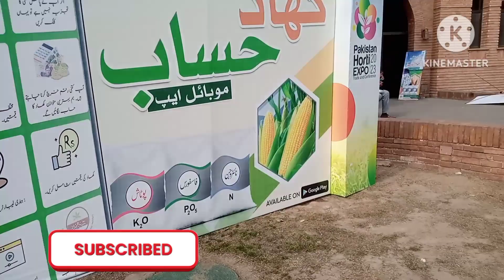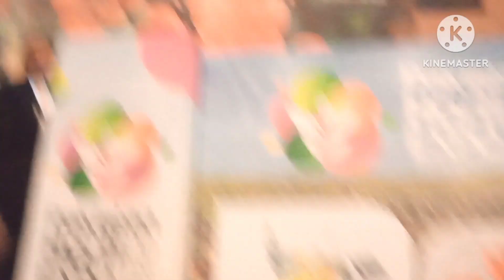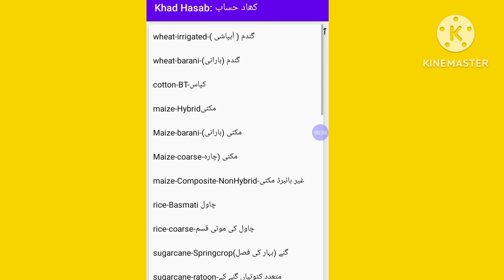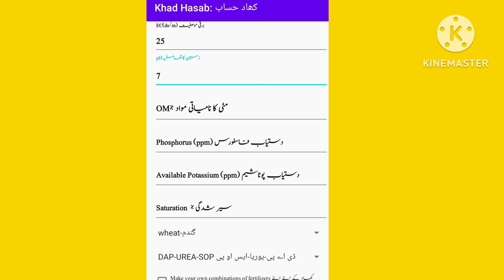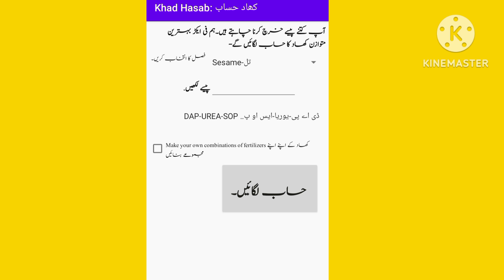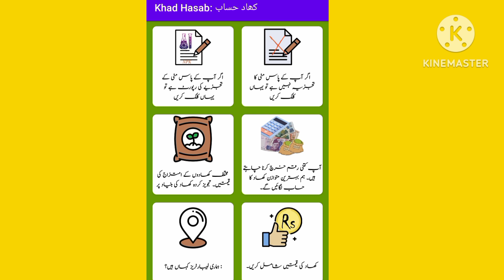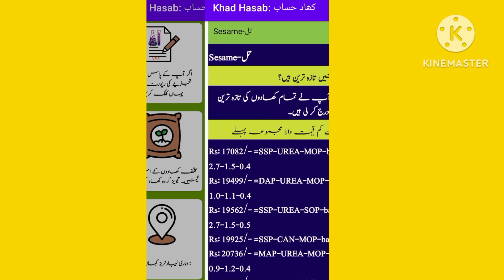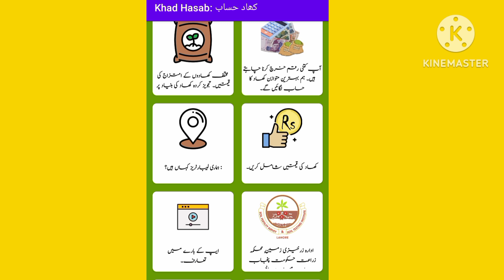Khad Hasab Mobile App SFRI How can Farmers use کھاد حساب Khad Mela.Horti Expo 2023 Lahore کھاد حساب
Khad Hasab Mobile App SFRI How can Farmers use Khad Mela.Horti Expo 2023 Lahoreکھاد حساب

کاشتکار اپنے دستیاب بجٹ کے مطابق کھادوں کے متوازن استعمال کےلئے محکمہ زراعت کی " کھاد حساب" اینڈرائیڈ ایپ استعمال کریں۔
From this App

You can

calculate balanced Fert dose based on soil analysis and budget of farmer

Khad Hasab : A project by Soil Fertility Research Institute, Punjab, Lahore (SFRI) Pakistan
App benefit farmer in multiple ways
calculate balanced Fertilizer dose based on soil analysis
how help farmers if he doesnt posses any report
Calculate best fertilizer doses in available price budget of farmer or with what the cash in hands
Farmer can change the prices of fertilizer any time or as per local rates
About 50 crops are now in list
Farmer can see the most lowest to most highest priced fertililzer-combination of any selected crop
Farmer can get information about Labs of SFRI all over Punjab with contact numbers, address and geographic location and can find the most nearest lab or even navigate to any lab with help of google maps